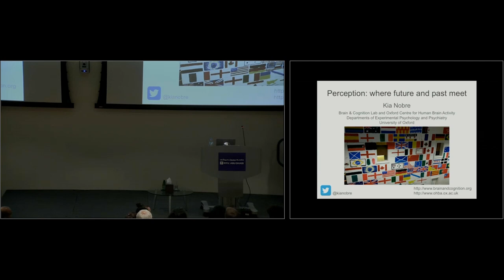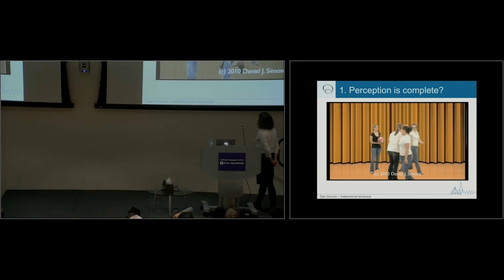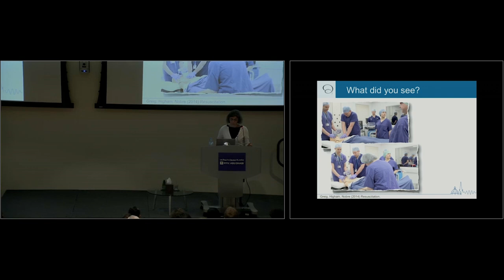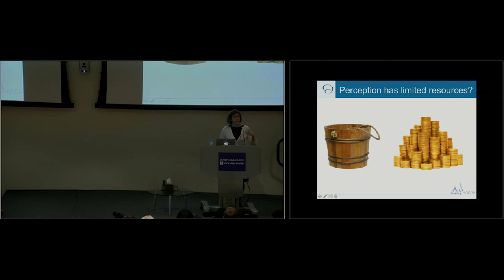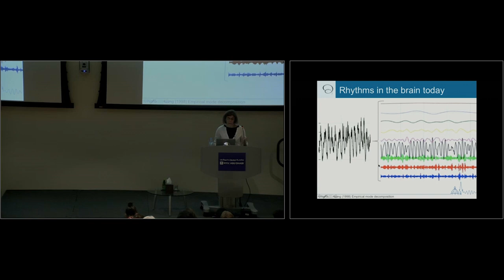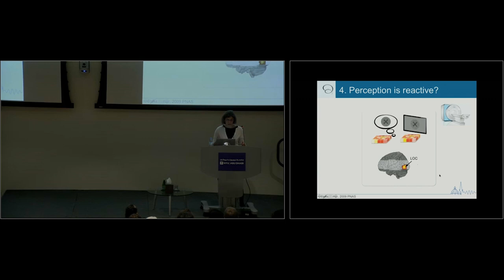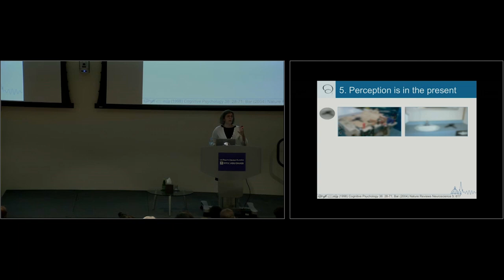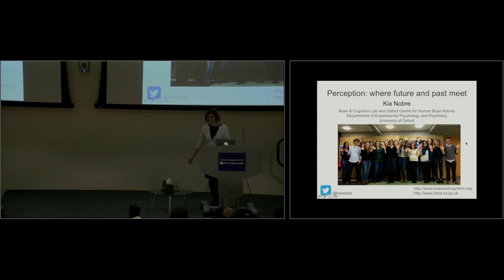Perception: Where Past and Future Meet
We take our perception as truth. But what ends up in our mindscape is far from veridical. We are fooled in many ways. We believe our perception is complete, giving us access to all of the rich details of our external environment as it unfolds. We believe our perception is reactive, with incoming sensory stimulation initiating activity in our brain.

We assume our perception starts and lives in the present, bringing in the unravelling world afresh. Drawing from experiments in cognitive neuroscience, this lecture shows us how these strong intuitions are illusory and argues that a much more limited and biased form of perception provides the basis for guiding our adaptive behavior.

Speaker
Kia Nobre, Head of Department of Experimental Psychology; Chair in Transitional Cognitive Neuroscience, Oxford University